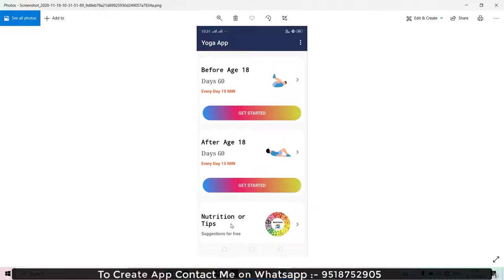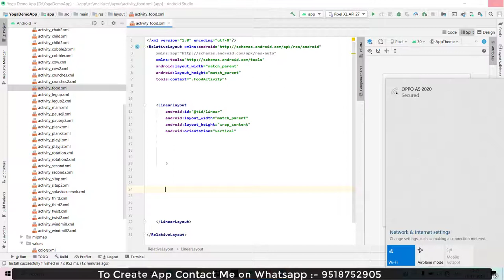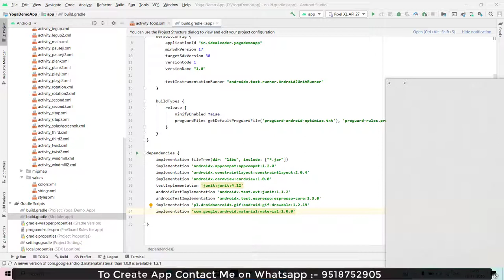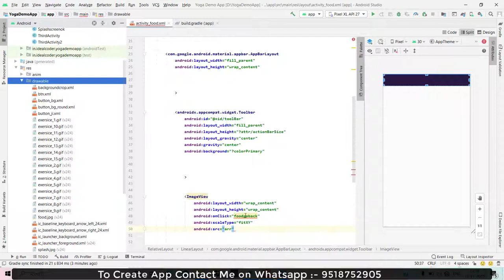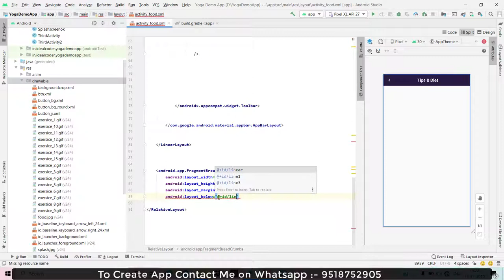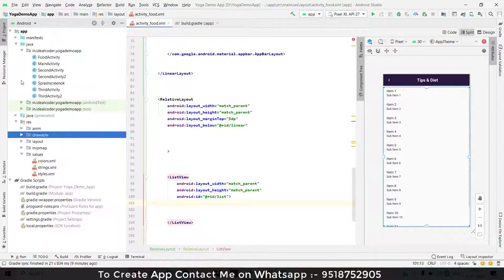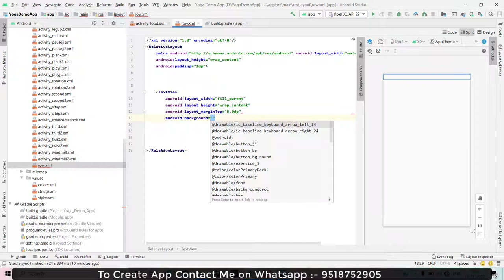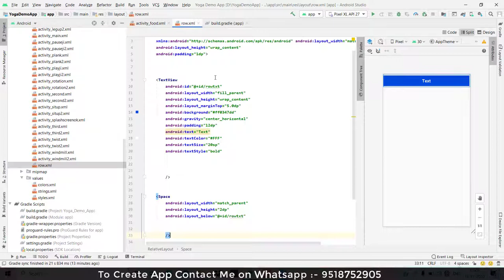How to Create a Fitness App in Android studio | How to Build a Yoga Fitness and workout App | Part#9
Dependencies :-

Hello Everyone,

  Ideal  Expert.

Your Question

1- How to make Health and Fitness App without coading

2- Workout Manager App Android Studio source code

3- How to Build a Yoga Fitness App in Android Studio

4- Build Complete Android Fitness Application

5- Android Studio Tutorial - Yoga Fitness and weight loss App

6- Make Exercise and workout App

7- health app android studio

8- Android Studio Sourse Code Download

9- Create fitness Yoga App

10- diet app android studio

11- fitness app tutorial

12- android fitness app source code

13- workout fitness android application with admob

14- android health app source code

15- android fitness app project report

16- daily workout app - free android source code

17- fitness tracker android studio

18- how much does it cost to make a fitness app

19- How to make Health and Fitness App without coading

20- Workout Manager App Android Studio source code

21- how to make health app

22- how to make health app in hindi

23- how to create health app

24- how to make fitness app

25- how to make workout app

26- how to make apps workout

27- how to make fitness application